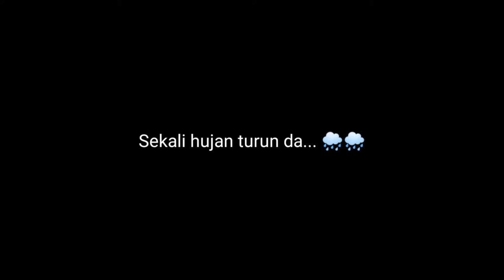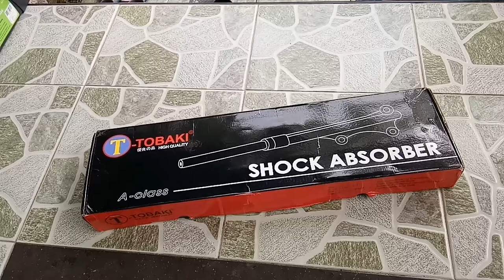#48 - TUKAR FORK TOBAKI & RENDAHKAN FORK LC V1 | TOBAKI FRONT FORK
Video cara tukar & rendahkan fork Yamaha LC V1. Semoga bermanfaat dan selamat menonton..

sila klik link di atas utk pembelian. ☝️